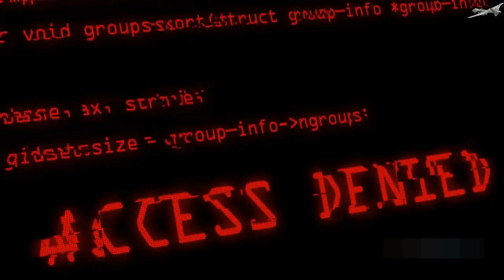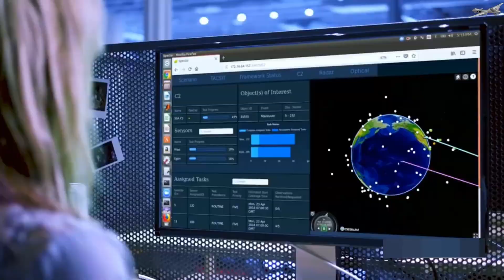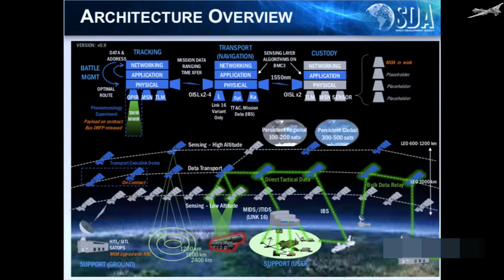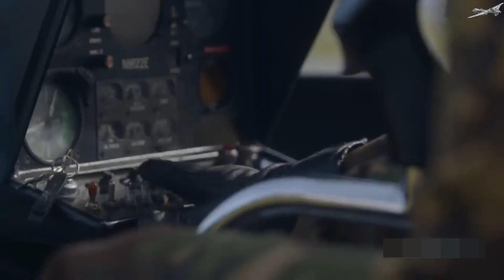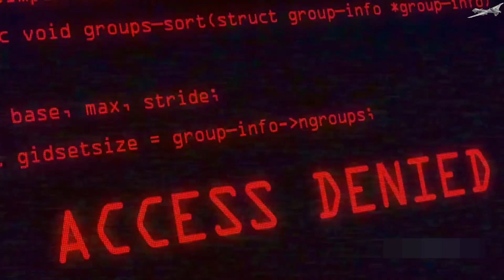Hypersonic Missiles: US Draws Big Plan To Track, Intercept & Shoot-Down Chinese Super-Maneuverable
Hypersonic Missiles: US Draws Big Plan To Track, Intercept & Shoot-Down Chinese Super-Maneuverable Threats